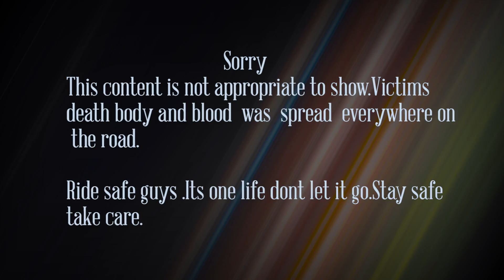RIDING WHOLE NIGHT | HELPING THESE KIDS | CUSTOM LOUDEST BIKES | LONG RIDE | DAY 3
This is the third and last day of our ride for charity.

►RARA VLOGS

-►  GET CONNECTED

Also thanks to my brother prachan gurung for some of the footage

PEACEEEEEEEE